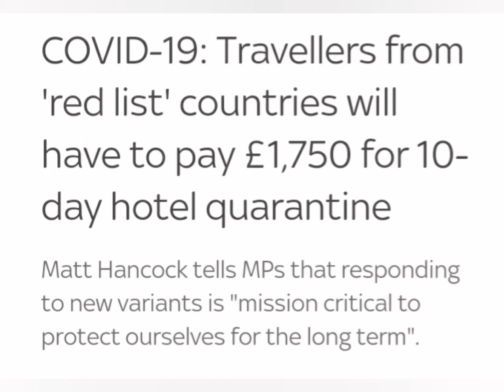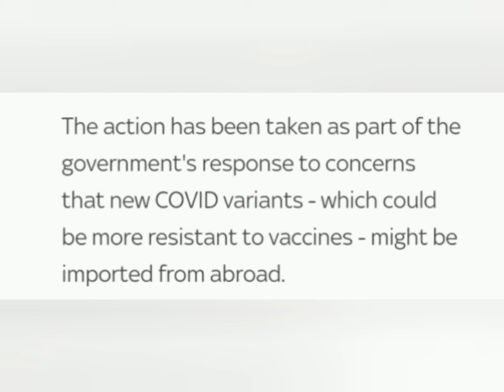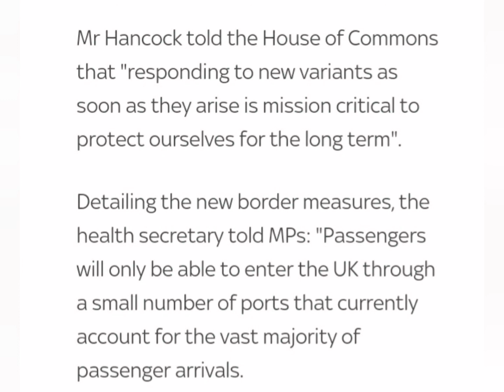Covid-19 Travelers to UK Pay £1,750 10-day Quarantine. An Theres More